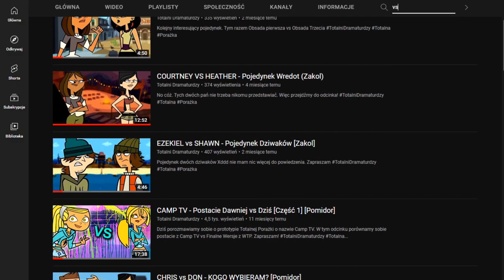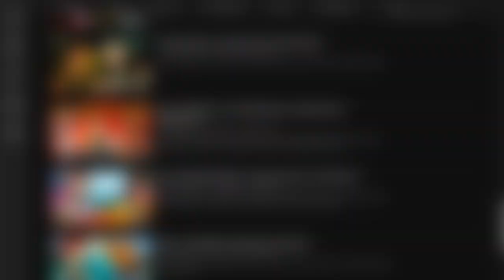GWEN VS AMY - KTÓRA WYGRA?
Powrót znanej i lubianej serii. Tym razem ze świeższym formatem :D dajcie znać jak wam się podoba!

0:00 - Wstęp
0:42 - Nowy Format
1:04 - Gwen
2:09 - Amy
3:41 - Zakończenie